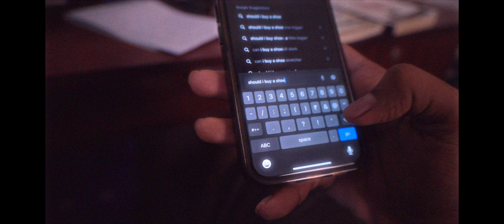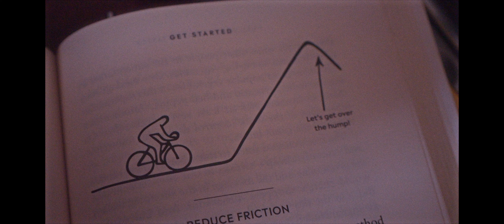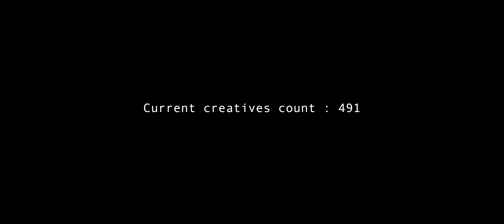How to unsuck at running!!